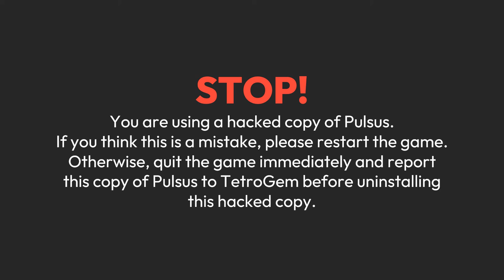(Rare) Pulsus Delta Anti-Piracy Screen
you have been banned from the 9 square game (this isn't real, i made it in like 30 minutes)

Music used (in order):
猫叉Master+ - squall
Frums - theyaremanycolors (0.8x speed)